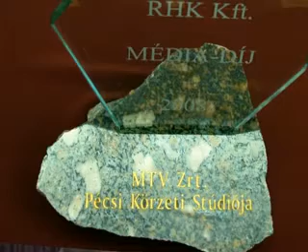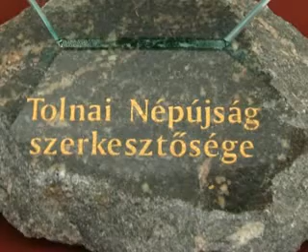Kitüntetések az RHK tízéves ünnepségen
A Radioaktív Hulladékkezelő Kft. tízéves jubileumi ünnepségén elismerték a nukleáris hulladékkal kapcsolatos kérdésekről objektíven tájékoztató média szerkesztőségeit és munkatársait.  A rendezvény háziasszonya Dallos Györgyi a BME PR Iroda vezetője volt.